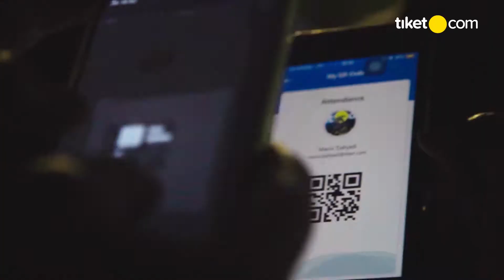Splash Party 2019 : Good Vibes, Good Days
Welcome to the industry's good vibes central!
In 2019, we flew all of our emplyees from Indonesia, India, Malaysia, and Singapore to Bali for our annual whole company getaway, Splash Party 2019! We also enjoyed epic performances by Project Pop , RBA , & Ninda Felina. Life is a party. Turn up your vibes at tiket.com